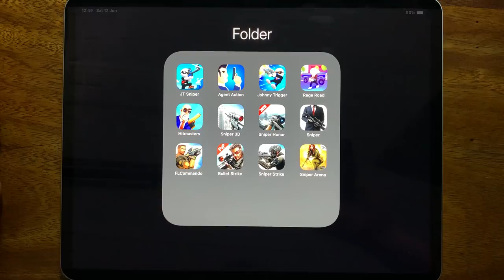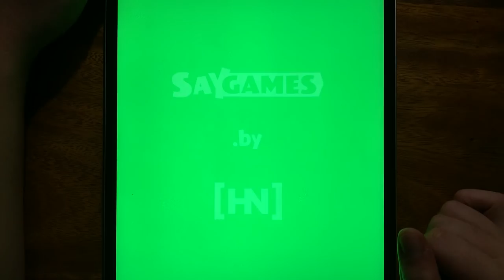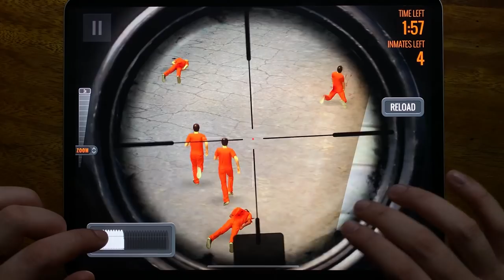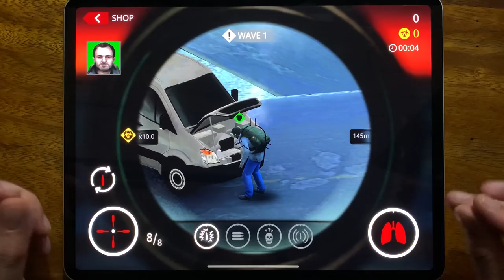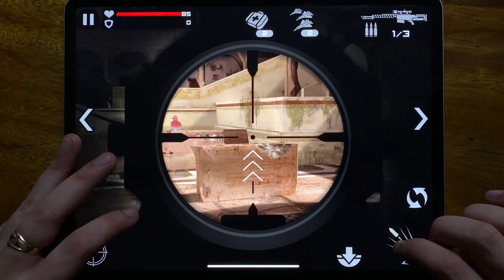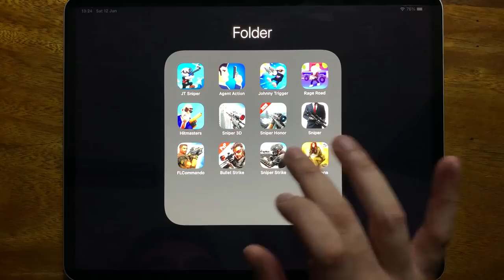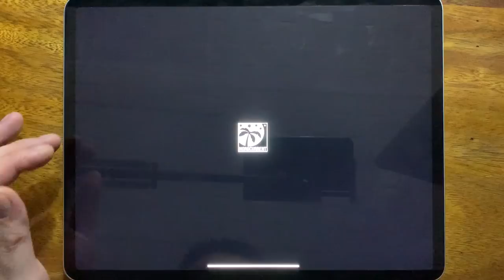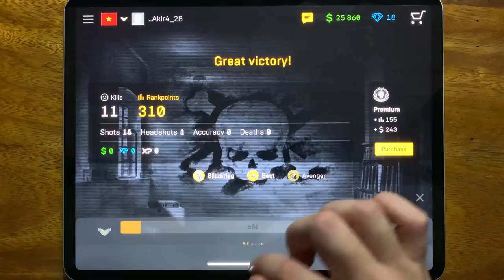JT Sniper, Agent Action, Johnny Trigger, Rage Road, Hitmasters, Sniper 3D, Sniper Honor, Sniper....